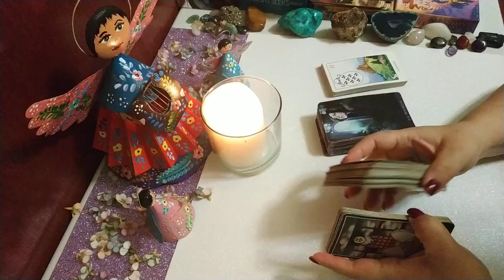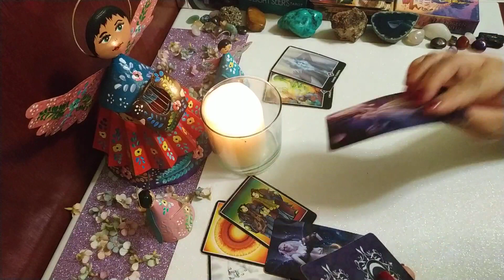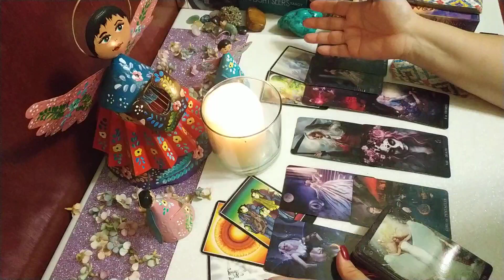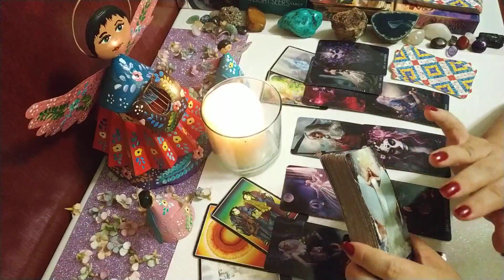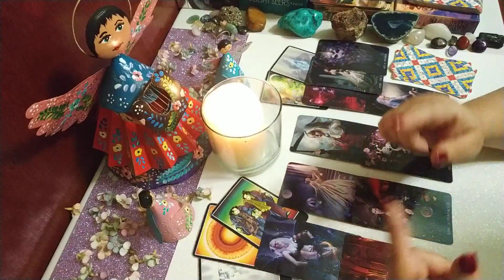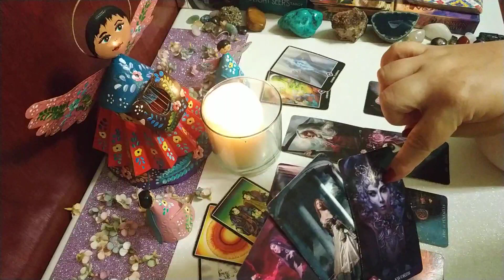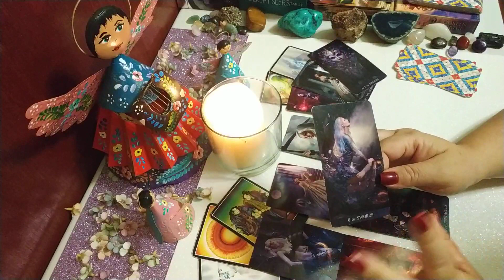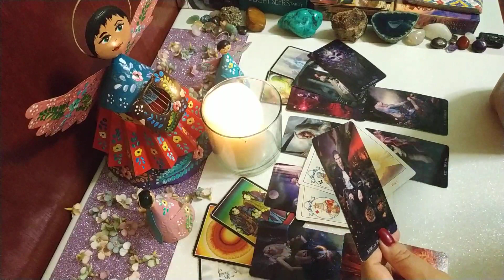CAPRICORNIO. Ex pareja. 2a. Semana Abril 😭💔